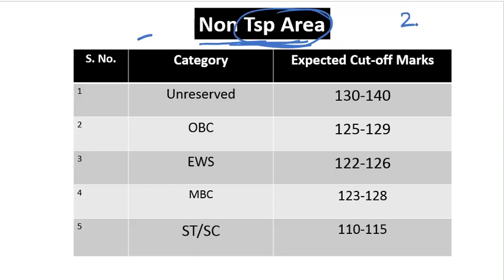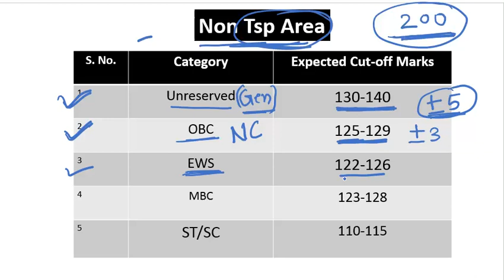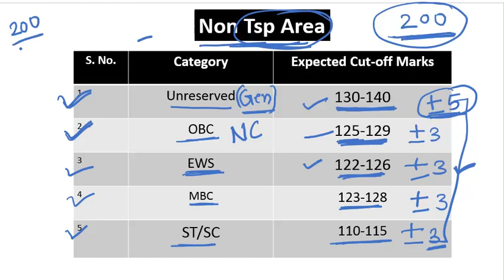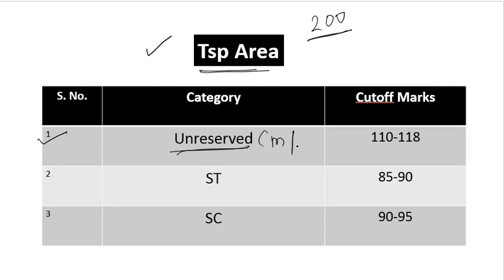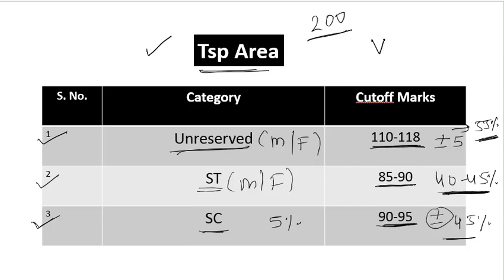VDO Exam 2022 Cut off Marks (Expected) Gram Vikas Adhikari | RSMSSB